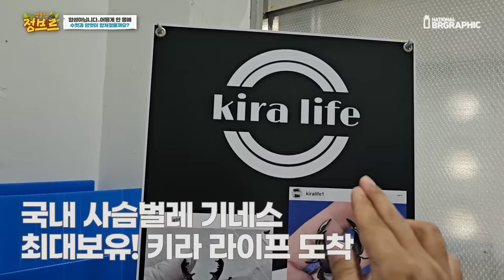합성아닙니다..돌연변이로 반은 수컷 반은 암컷이 되어버린 생물의 비밀을 공개합니다.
자웅동체와 자웅모자이크는 국악의 확률로 나오는 돌연변이입니다.
이번엔 사슴벌레 자웅모자이크에 대해 생식기능이 있는지 실제로 정상적으로 잘 살아가는지 궁금한것들에 대해 알아보고 비밀을 파헤쳐 보았습니다.